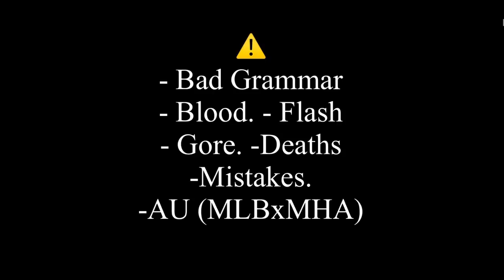Miraculous Academy || EP. 15 || MLB - Read desc.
Inspired: MHA/BNHA

Apps used:
- PicsArt
-Kinemaster
-CapCut
-Ibis Paint X
-MagicEraser